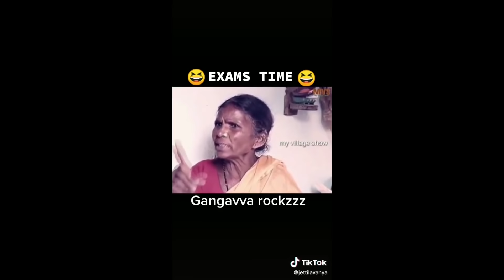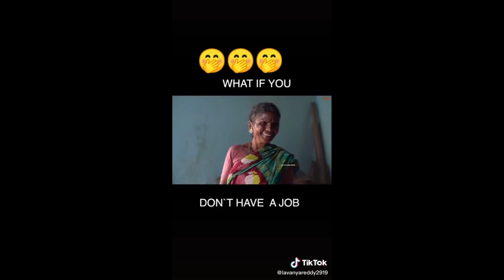//5Star Junnu// my village show gangavva// bigboss// star ma tv bigboss show 2020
hi friends this is star videos 5 star junnu